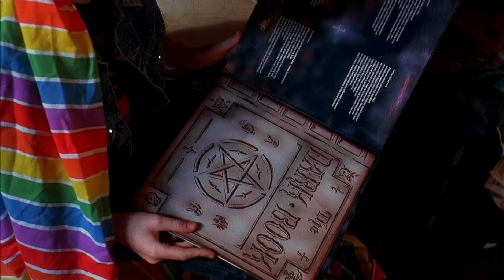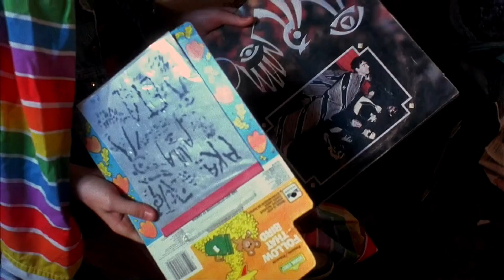The Old Gods are Demonized | The Gate (1987)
"The Old Gods Scene"
The Gate (1987)